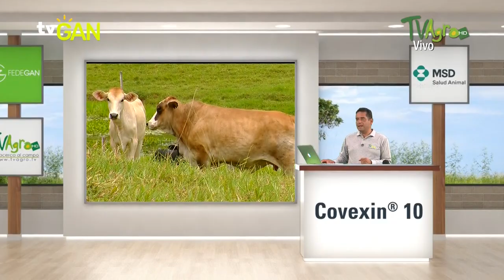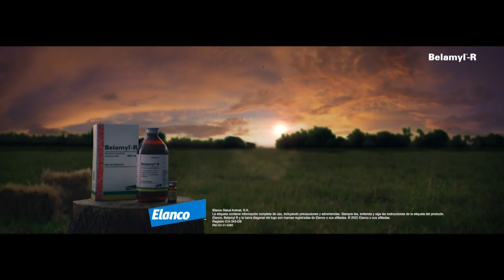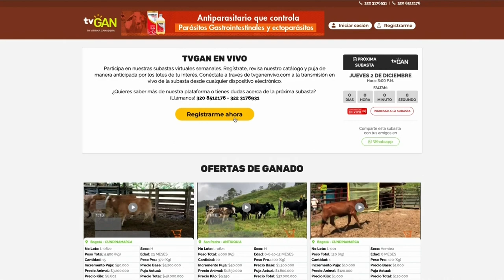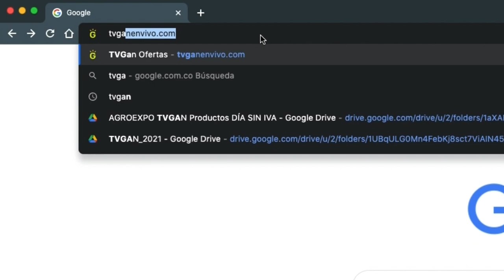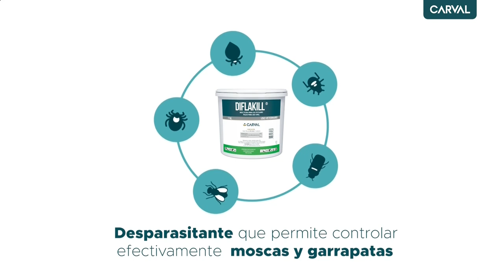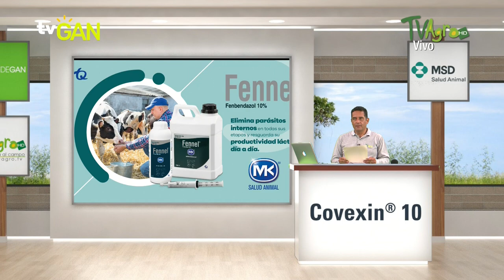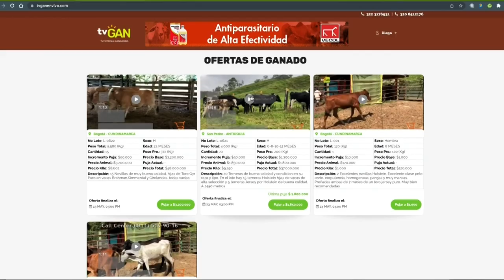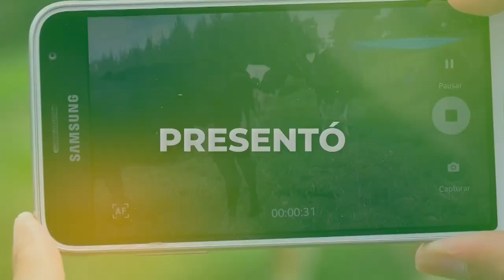TV GAN REMATES 08 04 2022